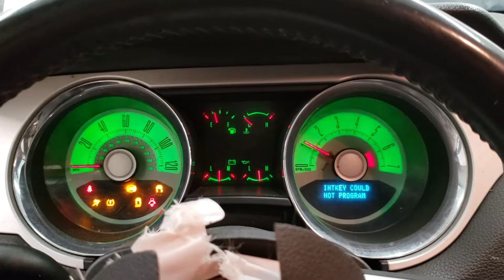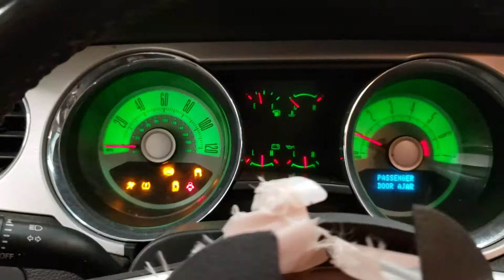FOR SALE - 19I1209 - 2010 Ford Mustang - 4.0L